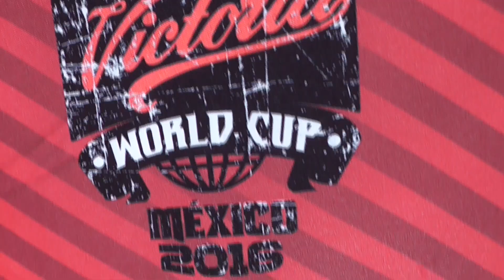Todo listo para el II Mundial de Lucha Libre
Por segundo año consecutivo los mejores exponentes del pancracio mundial se darán cita en un solo recinto para definir quienes son dignos de llamarse los mejores de todo el planeta.
Esta ocasión con la novedad de que también se disputará el cetro femenil, donde verdaderas bellezas traídas de todos los continentes buscarán robarse el corazón de todos los aficionados, aplicando sus mejores llaves y vuelos.

La categoría femenil está dividida en 4 equipos:

EQUIPO MÉXICO: Mary, Faby y Lady Apache.
EQUIPO JAPÓN: Aja Kong, Yuki Miyazaki y Sumire Natsu.
EQUIPO USA: Santana Garret, Cheerleader Melissa y Sienna.
EQUIPO CANADA: Taya Valkyrie, Allie y KC Spinelli.

El año pasado en la categoría varonil fue el combinado de estrellas de México quien se llevó la corona,  El Patrón, Mizteziz y Rey Misterio Jr. son los actuales campeones, solo este último buscará refrendar el campeonato.
México contará con 3 equipos participantes, Japón 2, Estados Unidos 2 y el resto del mundo 1.

Así quedaron divididos los representantes de cada región:

EQUIPO MÉXICO LEYENDAS: Blue Demon Jr, La Parca y Canek.
EQUIPO MÉXICO AAA: Texano Jr., Pentagón Jr. y Psycho Clown.
EQUIPO MÉXICO INTERNACIONAL: Doctor Wagner Jr., Rey Misterio Jr. y Dragón Azteca Jr.
EQUIPO USA LUCHA UNDERGROUND: Chavo Guerrero Jr., Brian Cage y Johnny Mundo.
EQUIPO USA TNA: Tyrus, EC3 y Eli Drake.
EQUIPO JAPÓN NOAH: Taiji Ishimori, Naomichi Marafuji y Maybach Taniguchi.
EQUIPO JAPÓN OUDOU: Masato Tanaka, Akeboni y Ikuto Hidaka.
EQUIPO RESTO DEL MUNDO: Mil Muertes, Apolo y Rockstar Spud.

Viernes 3 de Junio en el Centro Expositor de Puebla a las 8:30 P.M. serán las eliminatorias y la gran final en el Palacio de los Deportes de la Ciudad de México a las 4 P.M. donde se espera un lleno total con la fanaticada volcada a favor de los locales para que los luchadores mexicanos refrenden el título de 2015.

REPORTERO
Jesús Rodríguez